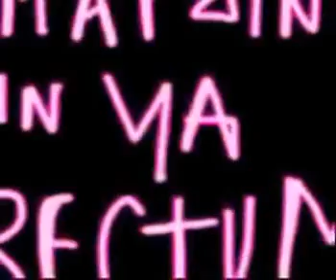THE TWIN - SANITISED (DUBVERSIVE MIX)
BOY GEORGE'S PROJECT 'THE TWIN' WITH "SANITISED". THE ORIGINAL MIX CAN BE FOUND ON THE CD 'YUM YUM'. THIS IS A REMIX BY 'DUBVERSIVE'. 'DUBVERSIVE' IS RICHIE STEVENS WHO IS A KIND AND COOL GUY. HE IS GEORGE'S AND AMANDA GHOST'S DRUMMER.